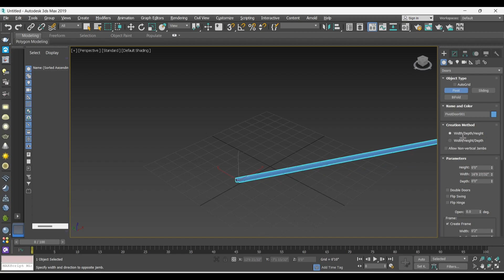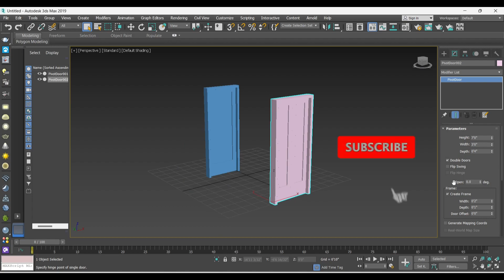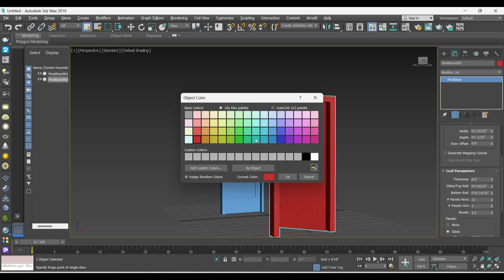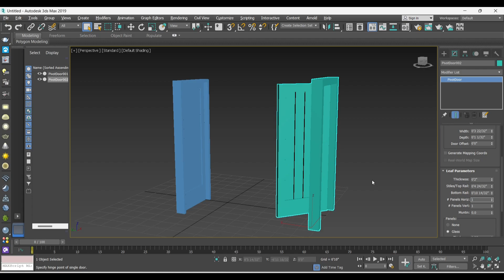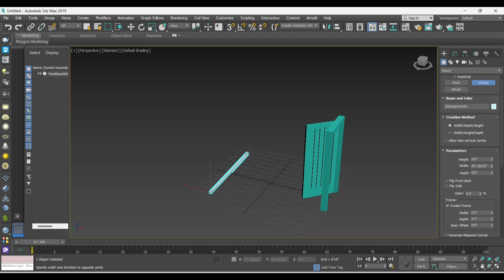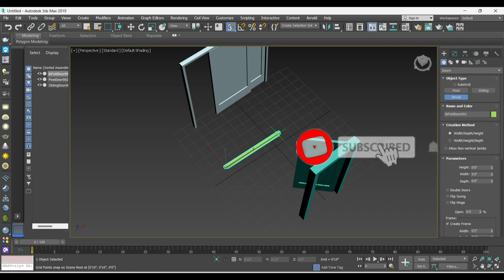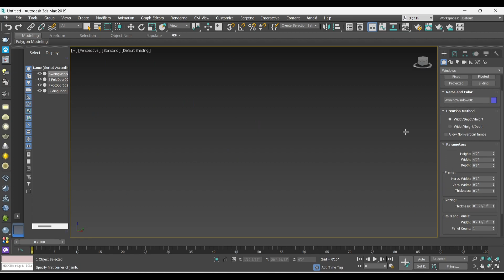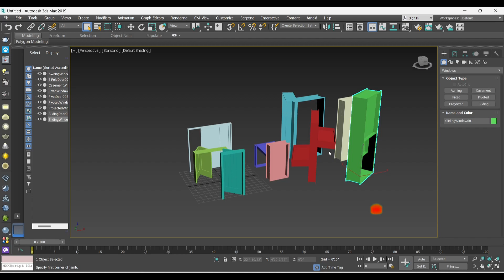3ds Max Tutorial for Beginners in Tamil தமிழ்-PART-9#3dsmax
Learn AutoCAD for free using step by step tutorial series.

Learn SKETCHUP for free using step by step tutorial series.

Learn 3DS MAX for free using step by step tutorial series.

Learn REVIT for free using step by step tutorial series.

Learn V-RAY for free using step by step tutorial series.

Learn LUMION for free using step by step tutorial series.

Learn STADD PRO for free using step by step tutorial series.

Take online class also. Interested people just ping me in what'app-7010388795. I share the fees details.

In this AutoCAD Tutorial for beginner video series, you will learn about AutoCAD from scratch

In future we will learn about.
AutoCAD
Sketchup
Lumion
V-ray
3Ds Max
Revit Arch
Staad Pro
Primavera